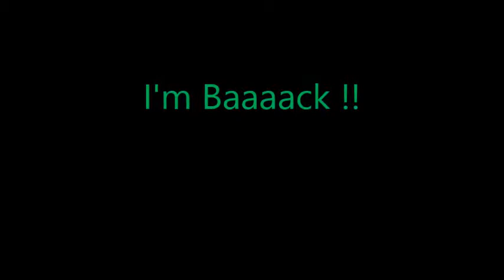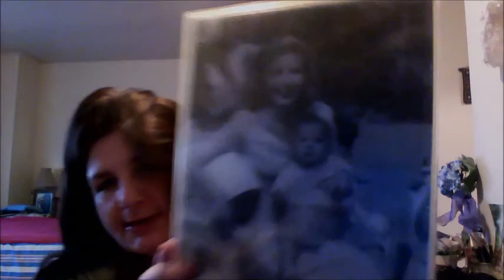I'm baack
Who was Christopher Colom?  (and) more good eyeball stuff